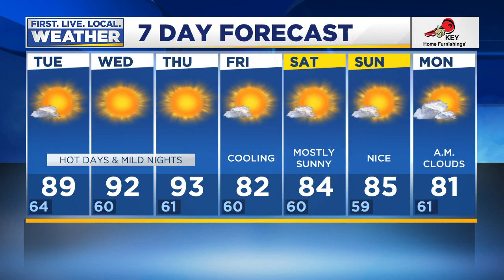News Update: Police investigating shooting in NE Portland, Protests continue for 61st day in a row